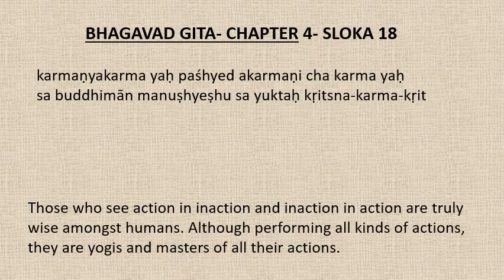Daily Dose Of Motivation 354 Bhagavad Gita Chapter 4 Sloka 17 & 18